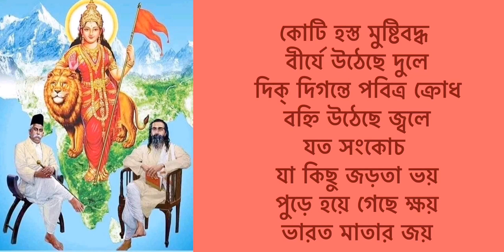বলো জয় বলো জয়| Balo Jay Balo Jay | বন্দনা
💐গীত💐
বল জয় বল জয়
বীর প্রসবিনী ভারত মাতার জয়।
শত্রু আক্রমনের ঝঞ্ঝাবাতে
মৃত্যুর সাথে পাঞ্জা লড়েছে যারা
শোননি তাদের জয়গান কল্লোল
ভয় বন্ধন হারা॥ধ্রু॥

শোন তারা গায় জানিনাকো পরাজয়
বীর্য বর্মে মর্ম মোদের অভেদ্য নির্ভয়
পদভরে গিরি সঙ্কট গেল নুয়ে
মারণ অস্ত্র ত্রস্ত চরণ ছুঁয়ে
মৃত্যু গাইল জয় ভারতমাতার জয়॥১॥

ভুলে গেছি সব বিভেদ মতান্তর
এক হয়ে গেছে আ-সাগর গিরি কোটি কোটি অন্তর
কোটি হস্ত মুষ্টি বদ্ধ বীর্যে উঠেছে দুলে
দিগদিগন্তে পবিত্র ক্রোধ বহ্নি উঠেছে জ্বলে
যত সঙ্কোচ যা কিছু জড়তা ভয়
পুড়ে হয়ে গেছে ক্ষয় ভারতমাতার জয়॥২॥

         🌸বন্দনা🌸